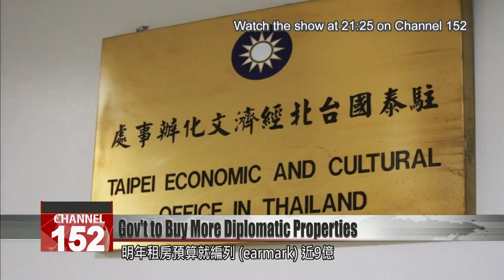Ministry of Foreign Affairs to promote real estate acquisition for foreign missions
Taiwan currently has more than 100 foreign missions in the form of embassies and unofficial representative offices. But the majority of them are in leased properties, which set the government back a hefty NT$1 billion in rent payments each year. In response, the Ministry of Foreign Affairs is following a policy of acquiring properties to house these missions. Next year, transactions of the Los Angeles and Brisbane representative offices will be complete, which is expected to save the government over NT$30 million in rent. A ruling party legislator says these real estate acquisitions are not only good investments, they also underscore Taiwan''s determination to operate long-term overseas.

When President Tsai Ing-wen made a transit stop in the U.S. last year, she attended a grand reception at Taiwan''s New York representative office. This free-standing complex was purchased by the Taiwanese government in 2003 to the tune of NT$1.7 billion.  Not only has the government saved the annual rent of NT$100 million, but the market price of the property has doubled several times over. Given this successful experience, the Foreign Ministry in recent years has been actively promoting a policy of purchasing properties for Taiwan''s foreign missions.

Properties coming into the Taiwan government''s possession next year include the Los Angeles representative office, which was purchased for more than NT$1.06 billion, with future savings in rent amounting to nearly NT$25 million annually. Another purchase is the Brisbane representative office, which was a cool NT$176 million and will lead to savings of nearly NT$8.5 million in rent annually.

Lo Chih-cheng
DPP Legislator
Maintaining the value is definitely very important. That is to say, we need to evaluate each district or city, and see if prices will appreciate, or if there''s a possibility of property prices moving upwards. What is most important is that we hope to demonstrate that we are setting up shop for the long-term.

Taiwan currently rents 116 properties and owns only 20, which make up just 17% of Taiwan''s total number of foreign missions. The government budget earmarked for rent of diplomatic missions next year is at nearly NT$900 million.

Lo Chih-cheng
DPP Legislator
Representative offices or other liaison offices are usually based in each nation''s capital or major cities. We encourage property purchases instead of renting because in the long-term, rents add up and get really expensive.

Ruling party lawmakers are glad to see this development because purchasing properties that house foreign missions not only guarantees Taiwan''s possession of the property, but they help retain the government''s assets and ensure Taiwan''s security.